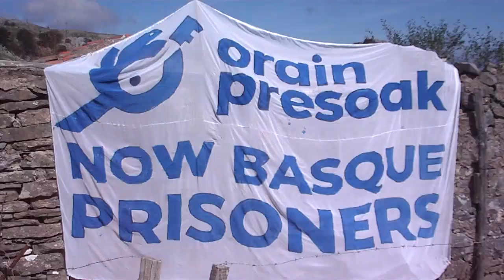Zelatun erromeria Hernio 2018-9-30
Hernio iraileko azken igandea, Zelatun lepoan erromeria Kupela taldearekin. Hernio ilargiaren jaia eguzkiaren ekinozioan. Erromatarren aurka borrokatu genuen Zelatunen duela bi mila urte eta "akutuuu... akutu. " entzun omen zen Akutu inguruan, Errez hil-tzeko paparra babestuta zutenez, azpitik sartu behar omen zitzaien ezpata, urteko osasuna babesteko derrigorrezkoa da "Erniozaleak" bordaren aurrean dagoen pagondo azpian burnizko aroak soinetik pasatzea, erreuma sendatzeko botika bakarra omen da, hezurretako mina izanez gero argizari bildumaren puska hartu mina duzun gorputzaren atalaren neurrikoa eta su eman behar diozu Hernioko tontorrean dagoen harpean eta bertan egon argizaria kiskali arte, Iturriotzeko ura zoragarria gaitzak sendatzeko. Bidaniko eliza zaharra bota zuten duela ehun bat urte ez zelako katolikoa, hilerria bihurtuz, Goiatzeko elizako ganbara eskeletoz beteta dago mundu guztiak dakien bezala. Andatzaratetik igotzeko itsasoko bidea, Handia, Zaharra, Hotza, Antzua, Zuria... zalantzarik gabe ilargi sakratua, eguzkiaren ekinozio garaian aspalditik ilargiari egiten zaion jaia mendi sakratuan. Pirinioko azken larru gorriak ilargiaren omenez dantzatzen eguzkiaren ekinozioan Zelatunen eta Hernio mendi sakratua gurutz katolikoz josita. Horrelakoa da konkista.